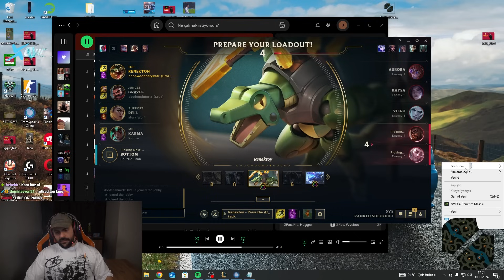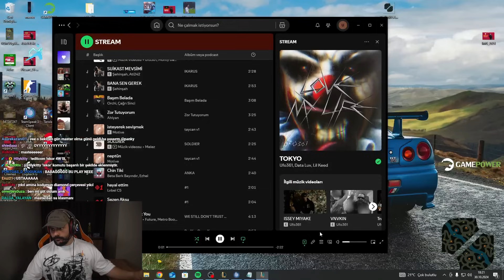MASTER İÇİN SON MAÇ KIMMICH MENTALITY AZMIN'LA MASTER RUSH #5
Selam ben Panky , MASTER İÇİN SON MAÇ KIMMICH MENTALITY AZMIN'LA MASTER RUSH #5 VIDEOM  YAYINDA

---İlginizi çekebilir---

sevinirim.